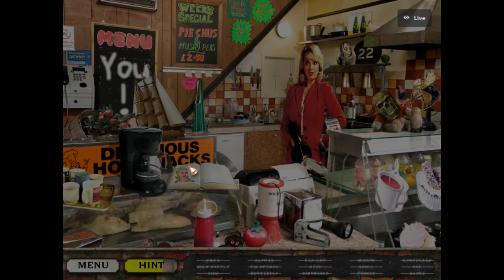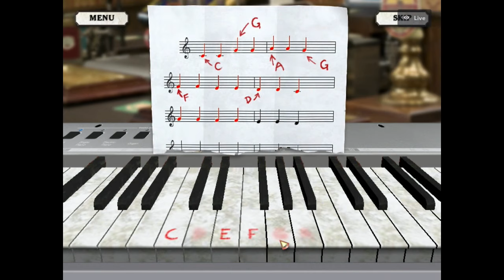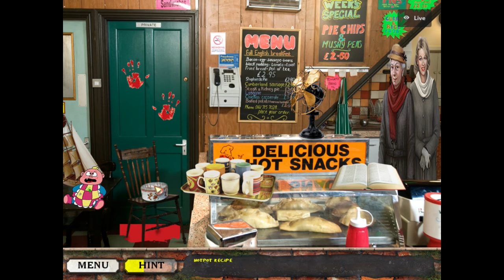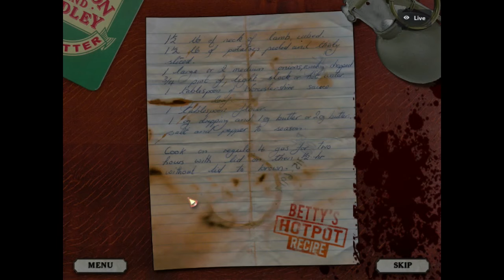Curiosity's Sake: Episode 48 - Geo Goes to Hell (CSATMOTMHR Mod)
After blowing his own brains out, Geo awakens in a familiar setting, with some familiar faces.